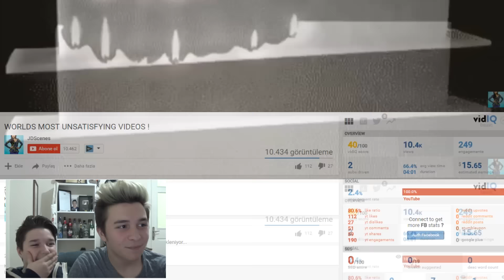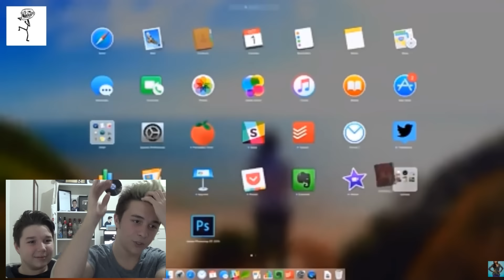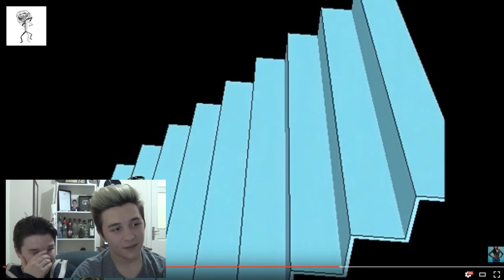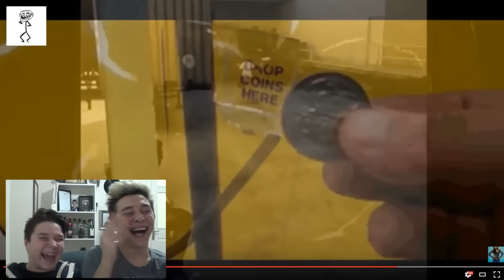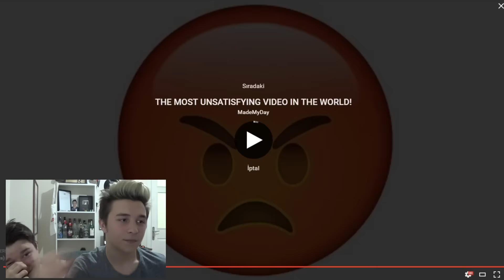DÜNYANIN EN RAHATSIZ EDİCİ VİDEOSU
Merhaba arkadaşlar ben Doğukan "LeafLookRS" Gülal bugün kardeşim ile birlikte dünyanın en rahatsız edici en saçma videolarını izledik ve tepkilerimizi gösterdik komik eğlenceli bir video oldu :D Daha fazlası için Like atmayı unutmayın!